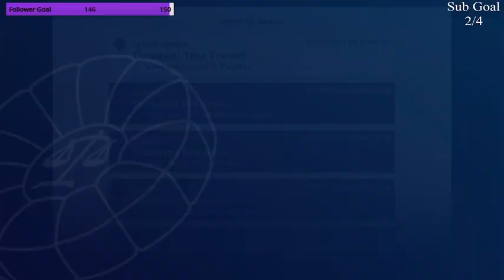Correction: Time Travel is NOT canon to Ace Attorney | Apollo Justice: Ace Attorney Trilogy Ep. 65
We've finally beaten the Phoenix Wright Ace Attorney Trilogy! You know what that means! It's time to move onto the NEXT installation of the franchise: The Apollo Justice Trilogy!